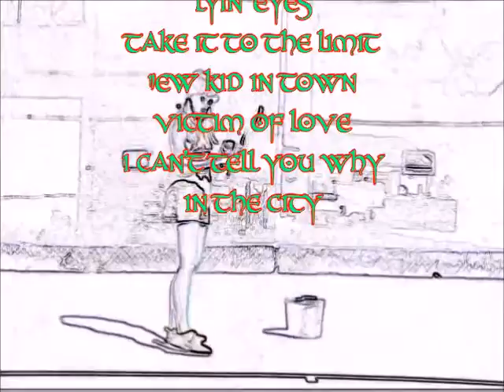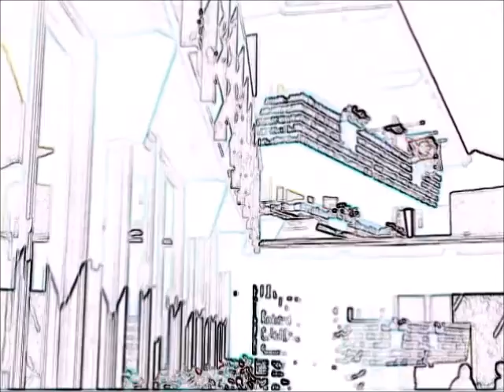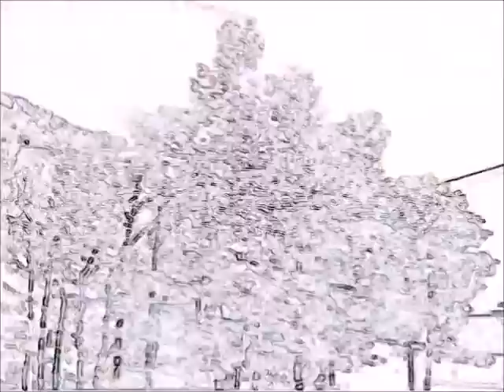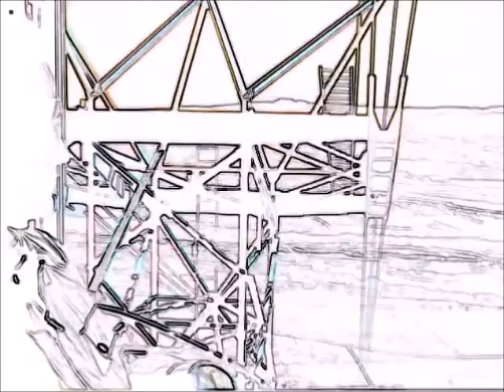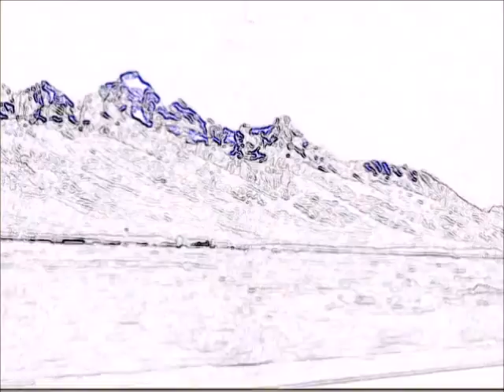The Eagles Medley 2 Of 2 - J. Henry "Jim" Harrison, All Vocals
Few bands embody the Southwestern U.S. like the Eagles. Capable of country, pop, good ole’ rock n’ roll and even jazz, the band has slammed the charts with hits since the early 1970s. From its appearance at the legendary Cal Jam concert at Ontario Motors Speedway on April 6, 1974, to its various unions and reunions, and with the addition of guitarist Joe Walsh – to the passing of Glen Frey – its music stands the test of time!

I could in no way come near the band’s crystal-clear harmonies, but - in the words of Jack Nicholson in One Flew Over the Cuckoo’s Nest: “I tried, GD! At least I did that!”

The songs:
00:00 One of These Nights
03:58  Lyin’ Eyes
09:44  Take It to the Limit
13:50  New Kid in Town
18:28  Victim of Love
22:03  I Can’t Tell You Why
26:04  In The City